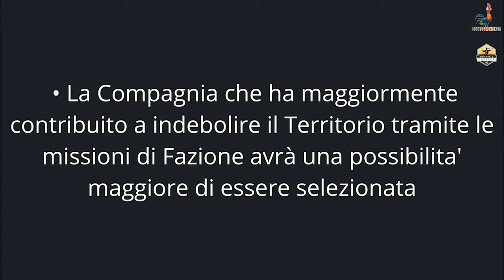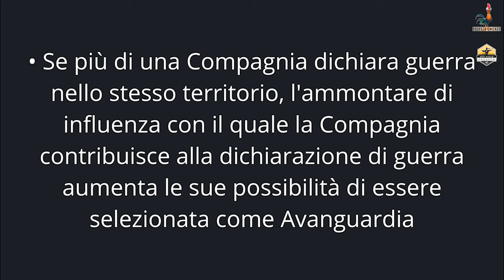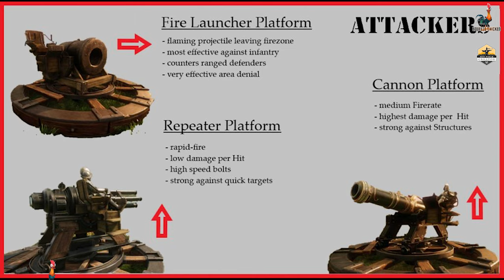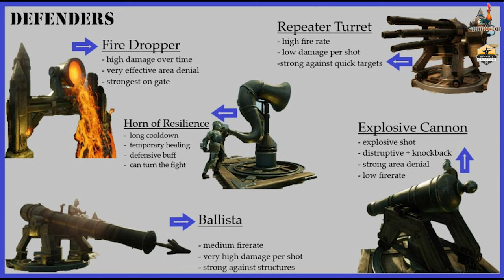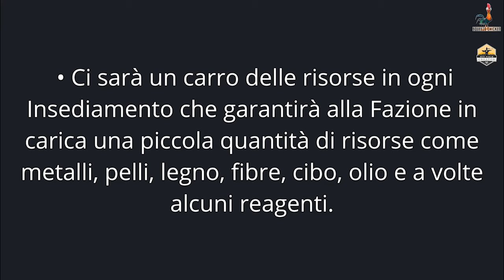New World - 50vs50 Guida Completa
VIDEO OUTPUT
Giovedì: 10:00
Domenica: 10:00

DISCORD COMMUNITY E SQUEEZE CHICKEN
Se cerchi una gilda Chill improntata sul divertimento e la community, con più di 100 membri e attiva già in Alpha e Beta, siamo la gilda che fa per te!!! Se vuoi essere reclutato puoi andare a questa pagina discord questo è anche un discord delle community di alcuni dei titoli che seguo.

FOLLOWED GAME
- Monster Hunter World
- GodFall
- Cyberpunk 2077
- Diablo IV
- The Day Before
- New World

- @Monster Hunter Rise Italia [Pc] shorturl.at/pvO58